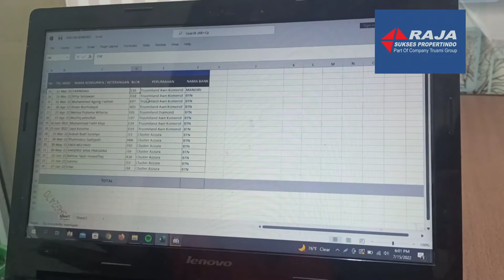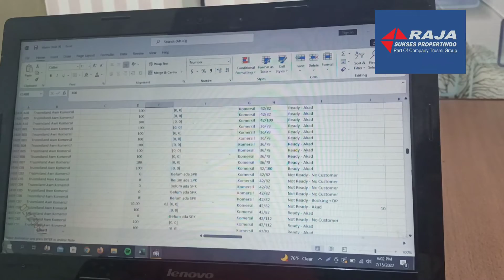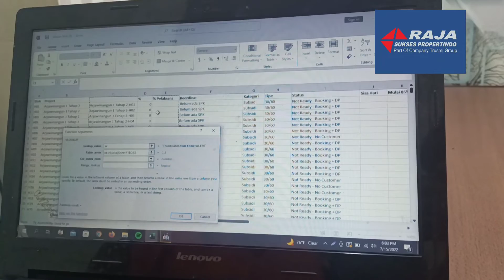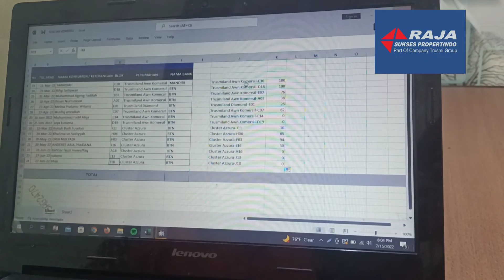Belajar Excel Part 1 - Yeyen Nuryenti